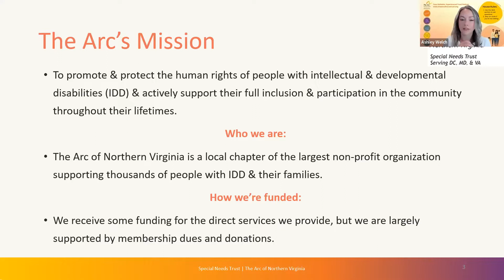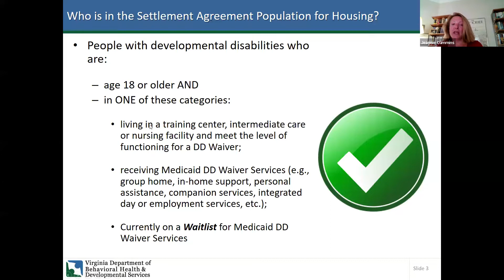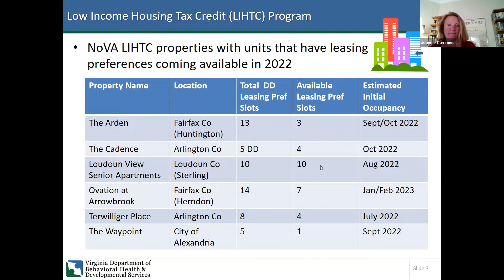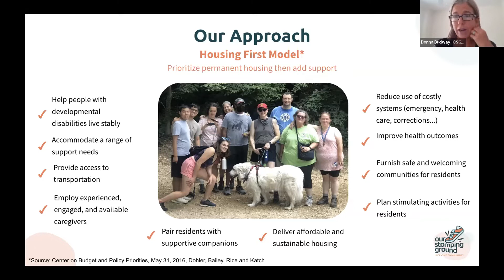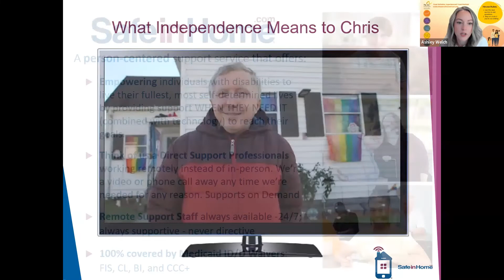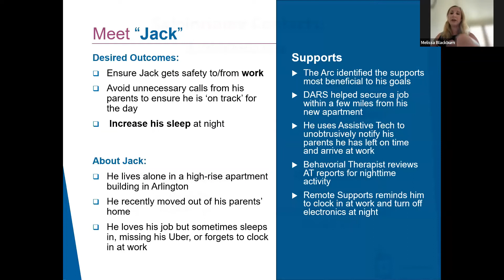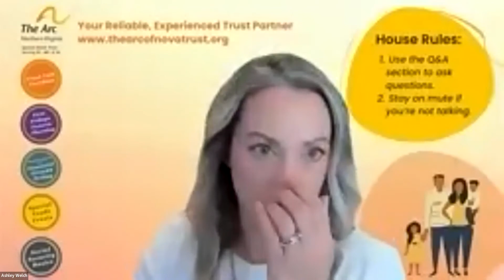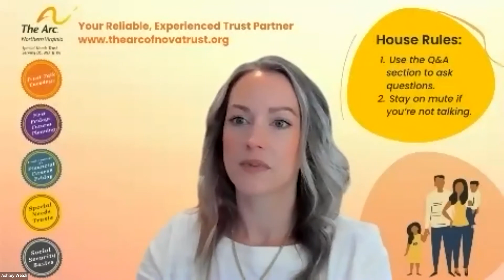July 2022 FFFP: Let’s Get Moving! Forward-Thinking Housing Solutions for All (Pt. 1)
Thinking about housing solutions for your loved one can be overwhelming. Where to start? What are my options? Housing is one of the most complicated issues involved in establishing a fulfilling, supported independent life for family members with disabilities. It can be a daunting prospect for family members who are engaged in future planning for their loved ones with disabilities, but fortunately you are not in this alone. Join The Arc of Northern Virginia’s Special Needs Trust team for a two-part webinar series focused on housing solutions for adults with any disability.

In this first part of our two-part series, we are joined by a panel of experts to discuss what options are available through state and federal services and how to weave services in a way that support individualized needs. By combining and individualizing your approach to these services, you’ll be able to formulate a housing strategy that suits your loved one’s needs precisely.

During both sessions, attendees will join facilitated breakout rooms to discuss the presentations and come up with questions to bring back to the panelists. These sessions are intended to establish actionable items and are meant to address all levels of support.

Presenters include:
   Jeannie Cummins-Eisenhour from DBHDS
   Donna Budway from Our Stomping Grounds
   Melissa Blackburn from SafeInHome
   Mark Albert, Board Member, The Arc of Northern Virginia
   Tia Marsili, Director of Trusts, The Arc of Northern Virginia